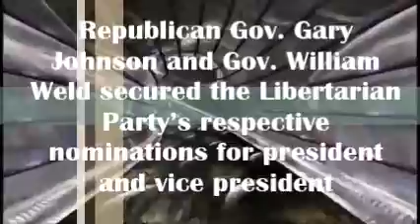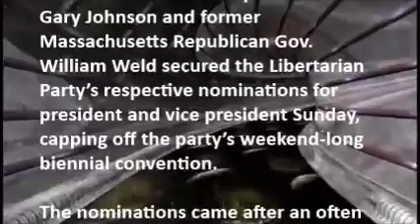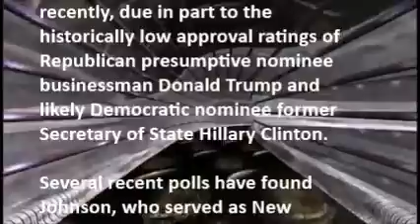Republican Governor Gary Johnson Clinches Libertarian Party Nomination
ORLANDO, Fla. — Former New Mexico Gov. Gary Johnson and former Massachusetts Gov. William Weld secured the Libertarian Party’s respective nominations for president and vice president Sunday, capping off the party’s weekend-long biennial convention.